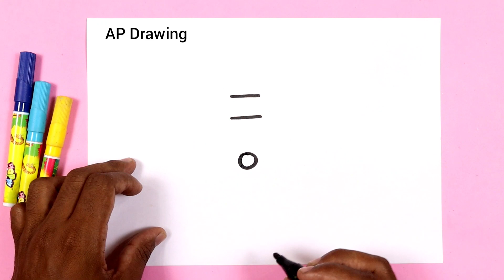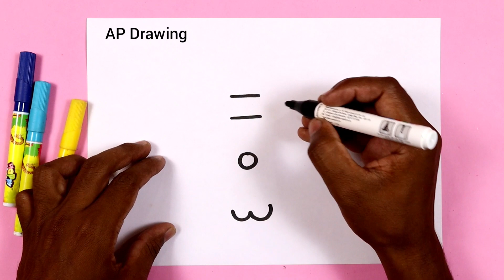1103 से Santa Claus का चित्र सबसे आसान तरीके से बनाना सीखे | Santa Claus step by step easy Drawing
today I am Drawing how to Draw a Santa Claus step by step doodle art on paper for kids learning Drawing for kids